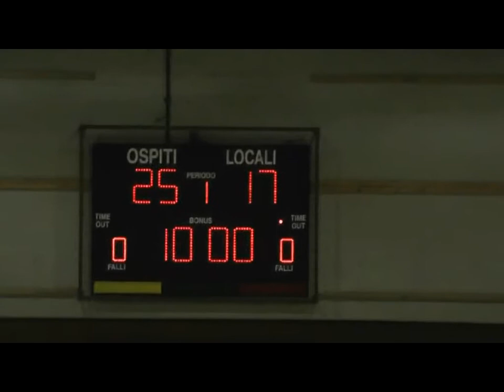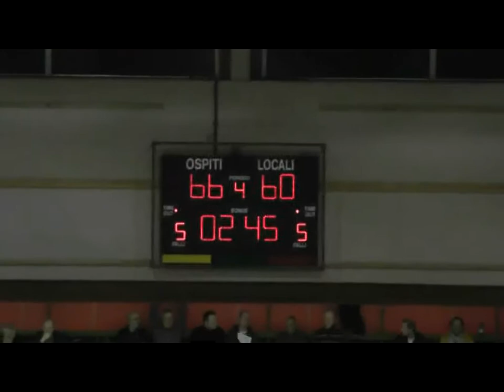Pall. D'adda - Meda, C Lombardia Girone B, Quindicesima Giornata, Sintesi